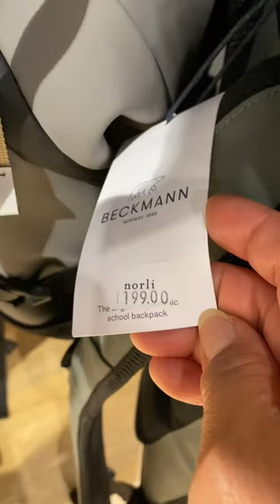a typical norwegians nappsacks made by Beckmann in Norway!